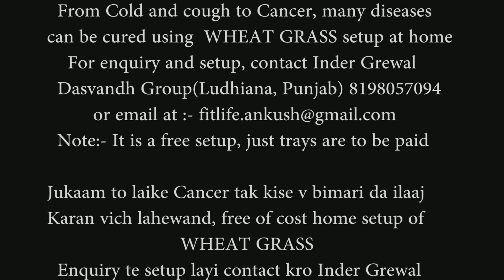Triceps Pushups - How to warmup Triceps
In this video I have explained in detail the pushups for Tricep so that before we start our tricep exercise routine, our tricpes are warmed up properly and ready to get going.

Is video mein maine tricep ke puhups ko explain kia hai taki hum apne triceps ke workout se pehle inko ache se warmup kr ske aur exercise mein humari help ho ske.

The most common problem that a beginner face in the gym is from where should he start the exercise/workout.
Here is the exercise plan for the entire week which needs to be followed for atleast 8-10 weeks
Exercise Plan for beginners - Gym ??? ??? ?? ? ?